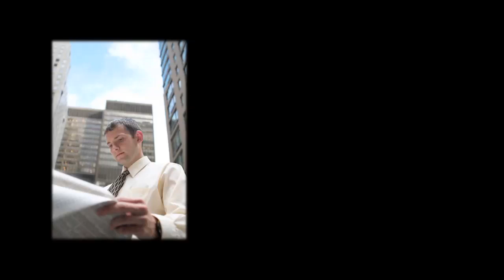Richfield Oil & Gas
As a savvy investor evaluating opportunities in the oil and gas industry, you want to know why you should consider Richfield Oil and Gas for your portfolio.

There are three simple reasons.  Production, Potential, and People

Currently, our Kansas and Oklahoma leases are producing oil and gas from sites that were once written-off as played out.  But by using state of the art technology and advanced extraction methods, we have resurrected these wells, resulting in profitable, ongoing revenue streams.

We have drilled an exploratory well in Central Utah in our Nephi Prospect leases that has shown great promise.  The resulting tests and analysis indicate a large, recoverable reservoir that engineers estimate may contain in excess of 100 million barrels of oil.  The potential of this discovery for investors is self evident.

In any endeavor, talented and visionary people are key to success.  Doug Hewitt, with his years of experience and insight, has a proven track record of identifying and acquiring oil producing leases and fields.  The profits from these projects have benefited his share holders.  Doug has now  assembled a talented team of industry experts, and together they have lead Richfield Oil and Gas to its current level of success.

With a bright future ahead, Richfield Oil & Gas is poised to leap forward in the exploration and development of oil producing field throughout the United States.  We invite you to be a part of the journey.